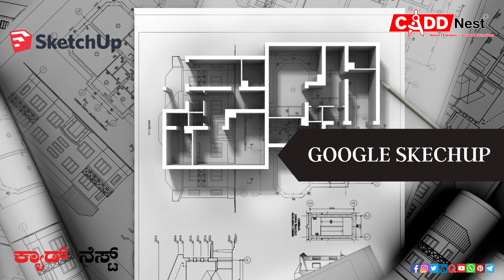Civil Software Training Institute in Bangalore | Revit Architecture Training | CADD Nest